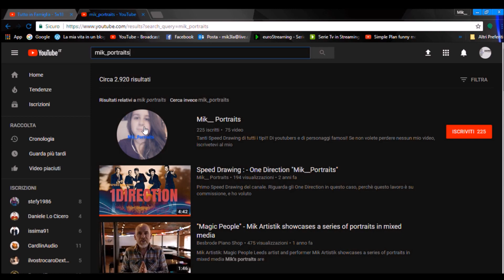Il Grinch - Drawing (BUON NATALE 2017!! 🎄)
Buon Natale a tutti!! E come non farvi gli auguri con un bel disegno del Grinch! Avete mai visto il film? Spero vi piaccia..attivate le notifiche per i nuovi video!!!

Se vi è piaciuto il video mettete un bel like e con un commento suggeritemi cosa vorreste vedere nei prossimi video!!!